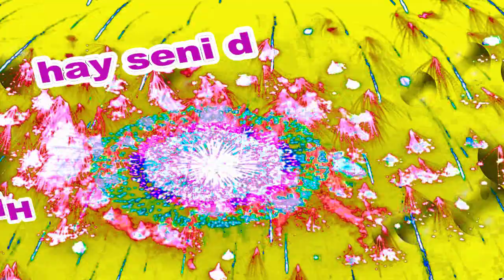İyi ki Doğdun Hikmet İsme Özel Komik Doğum Günü Şarkısı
Sizler için komik iyi ki doğdun Hikmet şarkısını oluşturduk.  Umarız iyi ki doğdun Hikmet komik şarkısında yüzünüzü biraz güldürebilmiş oluruz.
Teşekkürler. Şimdiden iyi eğlenceler.   Sözler; Mutlu yıllar Hikmet Mutlu Yıllar, mutlu yıllar Mutlu yıllar sana Yapraklardan, dallara
Üflediğin pastaya Mutlu yıllar Hikmet Yeni yaşın kutlu olsun Hikmet

Frambuazlı, meyveli, çikolatalı tüm pastalar sana helal olsun Hikmet Hadi üfle artık, söndür şu mumları.Hay Seni Doğurtan Ebenin Yanaklarından Öpeyim Hikmet Mutlu yıllar  Hikmet